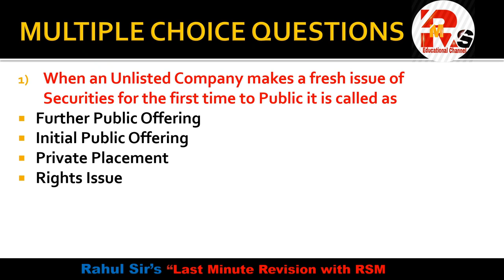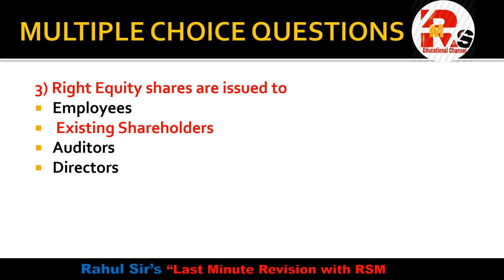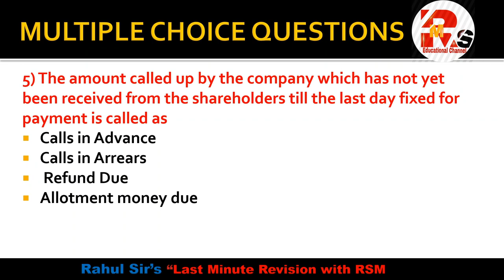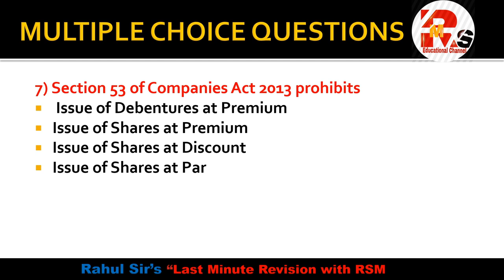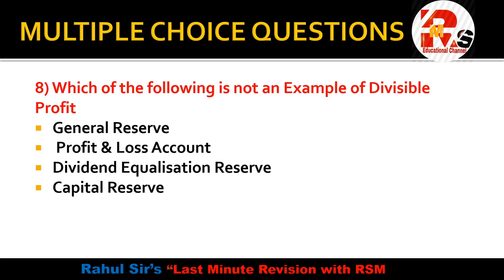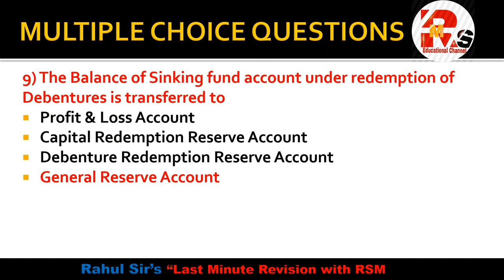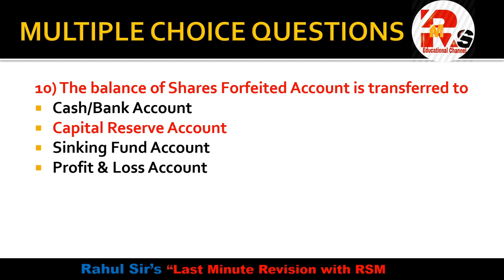AFM & FA Part 2 | SYBCOM & BAF | Financial Accounting | By Rahul Mohile